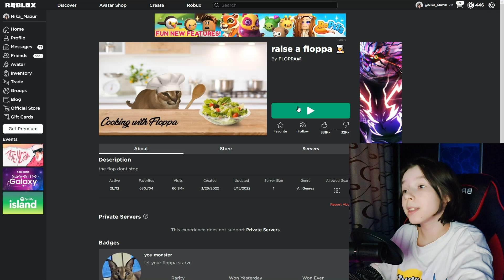Все рецепты в RAISE OF FLOPPA Роблокс, игра Шлёпа, как готовить еду.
В этом видео я показываю все рецепты в игре raise a floppa. Рецепты были добавлены в обновлении, добавленном 5/13/2022, что сделало печь функциональной. Если вы подойдете к нему, вы получите возможность "Использовать плиту", куда вы можете положить еду. Что дополнительно разнообразило геймплей.

666 руб. - Напугать НикуШоу

На данный момент в видео показывала все действующие рецепты в игре raise a floppa (Шлёпа  Роблокс). Но, со временем, скорее всего их станет намного больше, если конечно игра не сбавит свои обороты по онлайну.

Если вы хотите, чтобы я показала коды, секретки, фишки именно в вашей игре – то просто напишите об этом в комментариях к любому видео. НО! Название видео надо писать именно так, как оно написано в Roblox, иначе мне очень сложно, а иногда и не реальное её найти.

Хочешь попасть в вашу любимую рубрику "Передай привет", обязательно посмотри, возможно в видео: «Все рецепты в RISE OF FLOPPA Роблокс, игра Шлёпа», и напиши в комментариях под ним – «Передай привет», я тебя запишу в очередь и передам его в каком-то будущем видео.